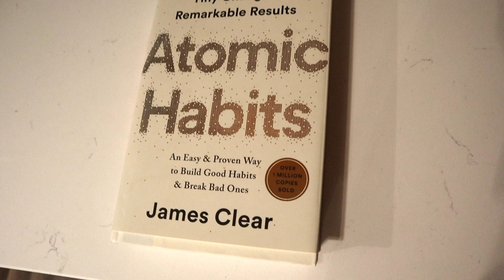Atomic Habits Books Review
Would you like to be more consistent and accomplish more in your daily life?

The book Atomic Habits is all about How to start good habits and stop bad habits!

I'll share my thoughts on the book, the best parts, and how you can listen to it for FREE!

- 2 FREE AUDIBLE BOOKS